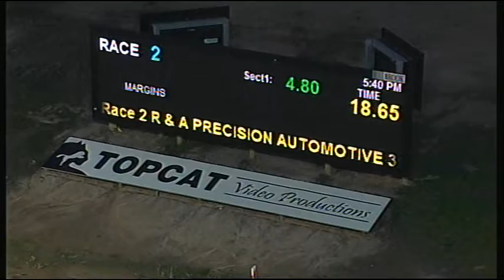TRA SAT 05 AUG 17 R2